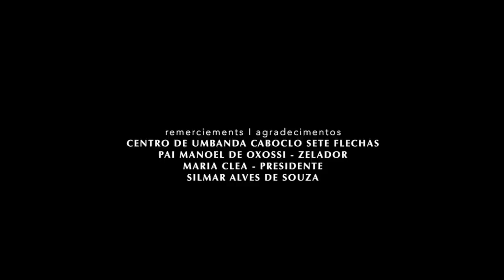CENTRO DE UMBANDA CABOCLO SETE FLECHAS (Híbridos, the Spirits of Brazil)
CENTRO DE UMBANDA CABOCLO SETE FLECHAS

A traditional Umbanda ritual in the neighborhood of Alto da Boa Vista, in the mountains of Rio de Janeiro

cc.by.nc.sa
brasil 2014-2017